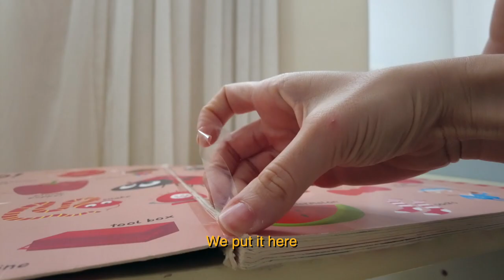Vito's Capo + The Slow-Mo Slide Show | The Magulo Na Bacarros 12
HELLO! I've decided to do shorter and more frequent vlogs! I try to explain it in the intro but I don't think I did it so well... Still figuring this out but I wanna go more in-depth on different things so... Let's see where this goes!!

Listen and SAAB-scribe to our podcast, "Wake Up With Jim and Saab" exclusively on Spotify

For more exclusive content, and to help out a different baby in need each month, become our podtron on jimandsaab.com

Special thanks to Jim for the music xxx